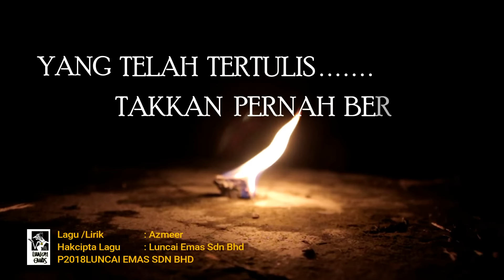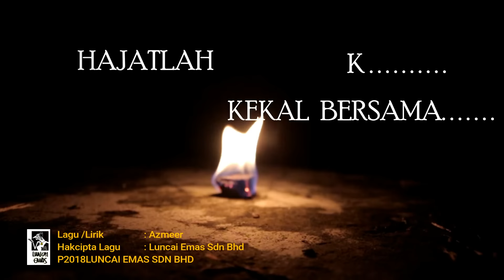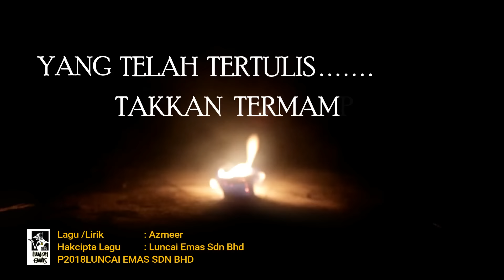USOP - NAMA TERINDAH - OST BADANG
Ringtone ''Nama Terindah''
Celcom CMT - Dial *888*299409# dan tekan send/call
Maxis CRT - Dial *131*588791#
U Mobile CT - SMS CRW Jarak 7523506 dan hantar ke 28383
Digi CT - Taip CT Jarak 1338727 dan hantar ke 2000